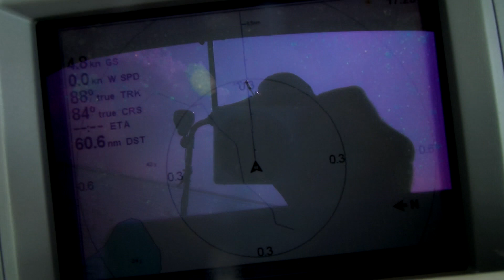Great day sailing